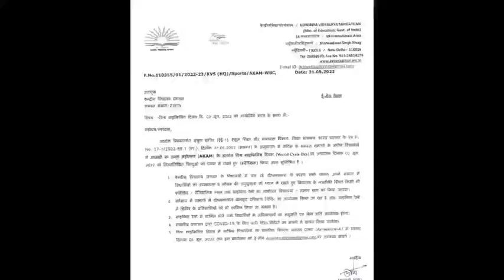विश्व साइकलिंग दिवस , 3 जून 2022